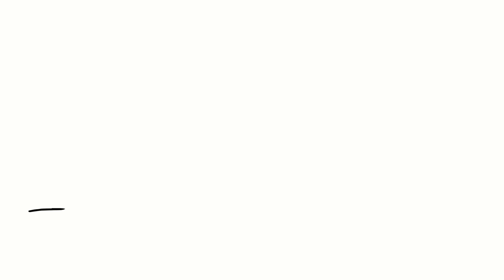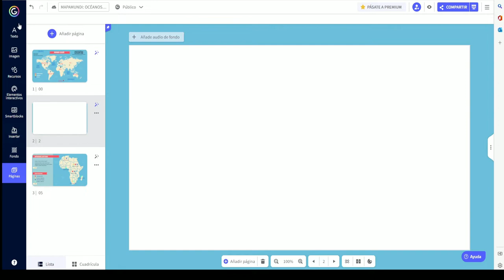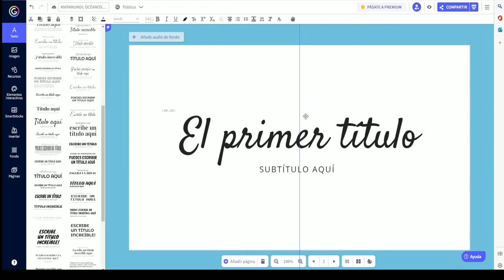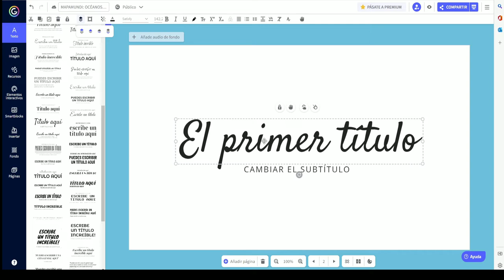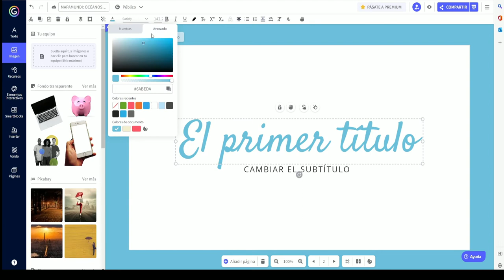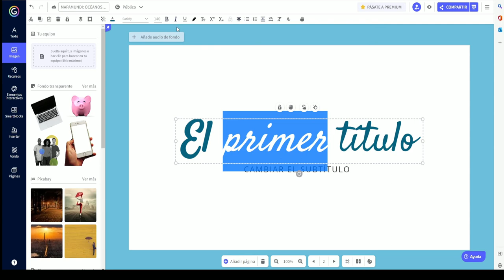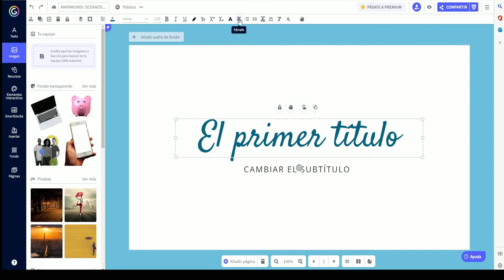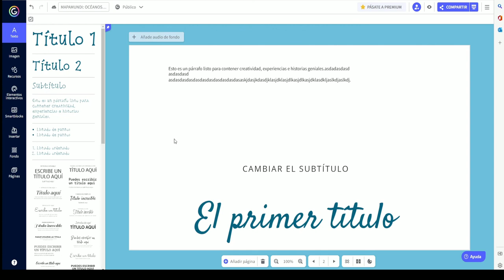Curso básico de Genially - Editando texto con Genially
En este tutorial aprenderás a manejar las opciones de edición de texto.
Música realizada por Kevin McLeod "Funkorama" CC-BY